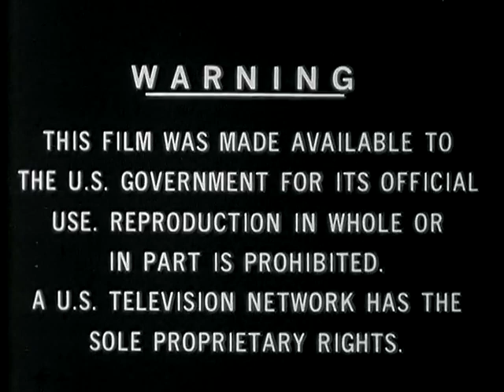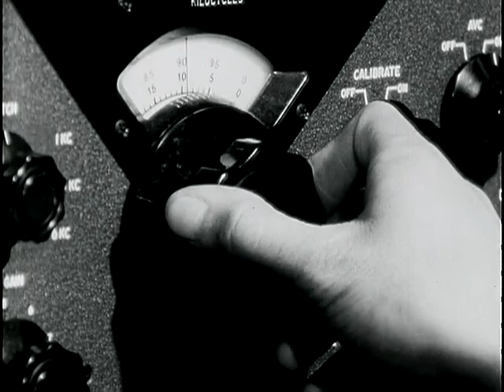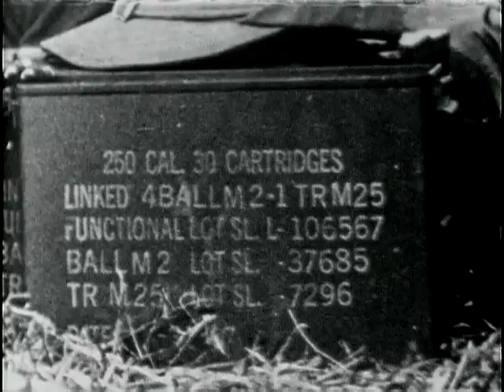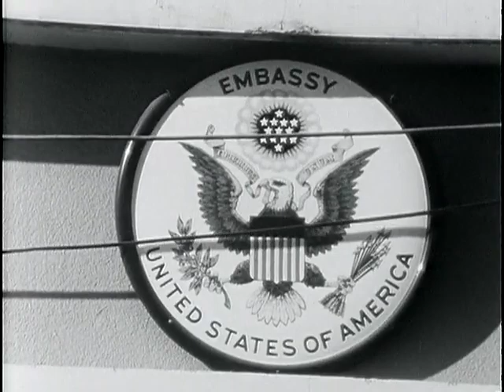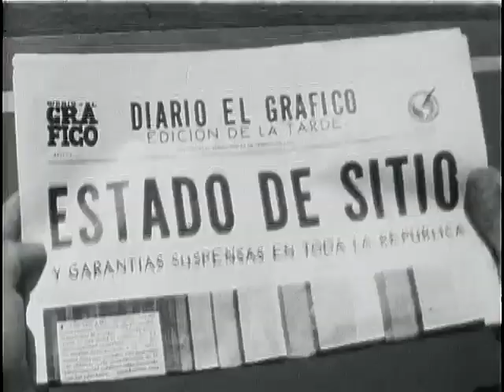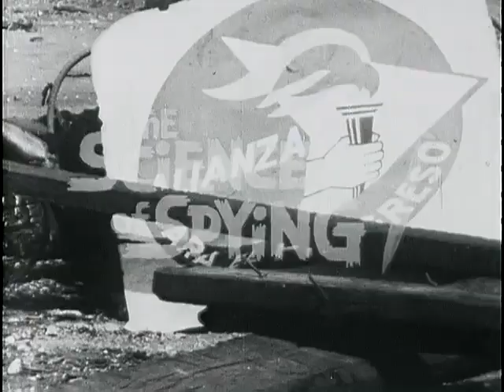A Constant Secret Dirty War: Allen Dulles, the CIA & the Techniques of Espionage (1965)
Allen Welsh Dulles (April 7, 1893 – January 29, 1969) was an American lawyer who was the first civilian director of central intelligence (DCI), and its longest serving director to date. As head of the Central Intelligence Agency (CIA) during the early Cold War, he oversaw the 1953 Iranian coup d'état, the 1954 Guatemalan coup d'état, the Lockheed U-2 aircraft program, the Project MKUltra mind control program and the Bay of Pigs Invasion. He was fired by John F. Kennedy over the latter fiasco.Dulles was a member of the Warren Commission that investigated the assassination of John F. Kennedy. Between his stints of government service, Dulles was a corporate lawyer and partner at Sullivan & Cromwell. His older brother, John Foster Dulles, was the secretary of state during the Eisenhower administration and is the namesake of Dulles International Airport.

Directors of Central Intelligence and the Central Intelligence AgencyCentral Intelligence     Souers Vandenberg Hillenkoetter Smith Dulles McCone Raborn Helms Schlesinger Colby Bush Turner Casey Webster Gates Woolsey Deutch Tenet Goss Central Intelligence Agency     Goss Hayden Panetta Petraeus Brennan Pompeo Haspel Burns    vteDeputy Directors of Central Intelligence and the Central Intelligence AgencyCentral Intelligence     Kingman Douglass Edwin Kennedy Wright William Harding Jackson Allen Dulles Charles P. Cabell Marshall Carter Richard Helms Rufus Taylor Robert E. Cushman Jr. Vernon A. Walters E. Henry Knoche John F. Blake Frank Carlucci Bobby Ray Inman John N. McMahon Robert Gates Richard James Kerr Bill Studeman George Tenet John A. Gordon John E. McLaughlin Albert Calland Stephen Kappes Michael Morell Avril Haines David S. Cohen Gina Haspel Vaughn Bishop David S. Cohen    vteMembers of the Warren Commission    Earl Warren (Chairman) Hale Boggs John Sherman Cooper Allen Dulles Gerald Ford John J. McCloy Richard Russell Jr. Fictional portrayals Liberation (1970–71), a multinational fictional film series that shows Dulles in a photograph torn apart by Joseph Stalin in Film IV: The Battle of Berlin.    Seventeen Moments of Spring (1973), a Soviet television miniseries in which Vyacheslav Salevich depicts Dulles's role in Operation Sunrise during World War II. In the Blackford Oakes novels (1976–2005), a spy series written by William F. Buckley Jr., Dulles is portrayed in several books, acting in his role as director of the CIA. JFK (1991), a film that depicts Jim Garrison, a New Orleans District Attorney, as suspecting Dulles as a participant in the cover-up surrounding Kennedy's assassination and attempts to subpoena him. The Commission (2003), a fictional film that depicts Dulles, played by Jack Betts, as a participant in the Warren Commission and investigator into the Kennedy assassination. The Good Shepherd (2006), a fictional film in which William Hurt portrays the fictional head of the CIA, Phillip Allen, who appears to be based on Dulles. The Company (2007), an American miniseries based on the novel The Company: A Novel of the CIA (2002) by American novelist Robert Littell.    The Honor of Spies (2009) in the Honor Bound series and also the Men At War series, a novel series written by W.E.B. Griffin and his son. Dulles is portrayed as part of the European Head of the OSS and the Swiss Agent in Charge respectively. Nick and Jake (2012), a novel co-written by Tad Richards and Jonathan Richards and published by Arcade Publishing. Allen Dulles is depicted as plotting a coup to overthrow the government of France. The FX cartoon comedy Archer mentions Dulles in a 2012 episode while discussing Operation Gladio, as well as in a 2016 episode centered around Project MKUltra. Bridge of Spies (2015), a movie about the exchange of Rudolf Abel and Francis Gary Powers, depicts a conversation between James B. Donovan (portrayed by Tom Hanks) and Dulles (portrayed by Peter McRobbie).

Further readingHastings, Max (2015). The Secret War: Spies, Codes and Guerrillas, 1939–1945. London: William Collins.Peyrefitte, Alain (2011). C'etait de Gaulle. Distribooks.Sharp, Tony (2014). Stalin's American Spy: Noel Field, Allen Dulles and the East European Show-Trials. Hurst. ISBN 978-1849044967Talbot, David (2015). The Devil's Chessboard: Allen Dulles, the CIA, and the Rise of America's Secret Government. HarperCollins.von Lingen, Kerstin (2013). Allen Dulles, the OSS, and Nazi War Criminals: The Dynamics of Selective Prosecution. Cambridge University Press.

During the Kennedy Administration, Dulles faced increasing criticism. In autumn 1961, following the Bay of Pigs incident and the Algiers putsch against Charles de Gaulle, Dulles and his entourage, including Deputy Director for Plans Richard M. Bissell Jr. and Deputy Director Charles Cabell, were forced to resign. On November 28, 1961, Kennedy presented Dulles with the National Security Medal at the CIA Headquarters in Langley, Virginia.